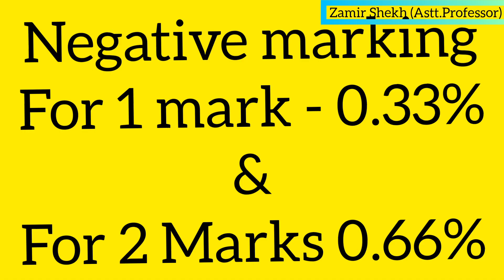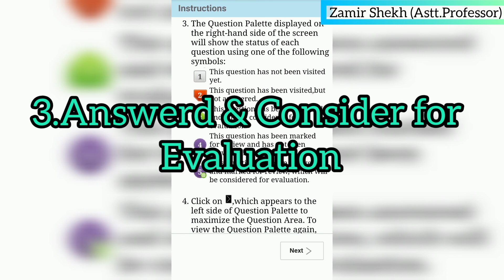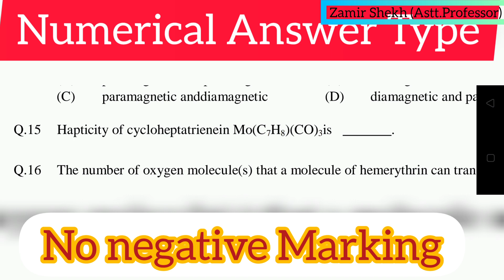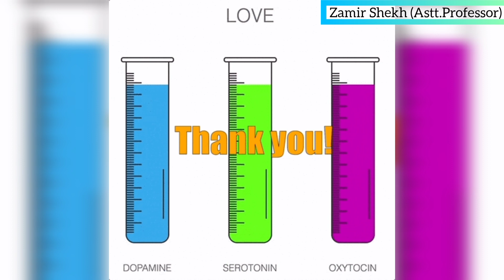GATE-2021 | Indian Institute of Technology Bombay | Pattern | Instructions | Mock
For mock click on

About GATE 2021

FOR -CY:CHEMISTRY

Duration: Three Hours Maximum Marks:100
Please read the following instructions carefully:

General Instructions:
1. Total duration of examination is 180 minutes (3 hours).
2. The clock will be set at the server. The countdown timer in the top right corner of screen will display
the remaining time available for you to complete the examination. When the timerreaches zero, the examinationwill end by itself. You will not be required to end or submit your examination.
3. The Question Palettedisplayed on the right side of screen will show the status of each question using one of the following symbols:

1.You have not visited the question yet.
2.You have not answered the question.
3.You have answered the question.
4.You have NOT answered the question, but have marked the
question for review.
5.You have answered the question, but marked it for review.

The Marked for Review status for a question simply indicates that you would like to look at that question again. If a question is answered and Marked for Review, your answer for that question will be considered in the evaluation.

Navigating to a Question
4. To answer a question, do the following:
a. Click on the question number in the Question Palette to go to that question directly.
b. Select an answer for a multiple choice type question. Use the virtual numeric keypad to enter
a number as answer for a numerical type question.
c. Click on Save and Nexttosave your answer for the current question and then go to the next
question.
d. Click on Mark for Review and Nextto save your answer for the currentquestion, mark it for
review, and then go to the next question.
e. Caution: Note that your answer for the current question will not be saved, if you
navigate to another question directly by clicking on its question number.

5. You can view all the questions by clicking on the Question Paper button.Note that the options for
multiple choice type questions will not be shown.

Answering a Question
6. Procedure for answering a multiple choice type question:
a. To select your answer, click on the button of one of the options
b. To deselect your chosen answer, click on the button of the chosen option again or click on the
Clear Response button
c. To change your chosen answer, click on the button of another option
d. To save your answer, you MUST click on the Save and Nextbutton

e. To mark the question for review, click on the Mark for Review and Nextbutton. If an
answer is selected for a question that is Marked for Review, that answer will be considered
in the evaluation.
7. Procedure for answering a numerical answer type question:
a. To enter a number as your answer, use the virtual numerical keypad
b. A fraction (eg.,-0.3 or -.3) can be entered as an answer with or without ‘0’ before the decimal
point
c. To clear your answer, click on the Clear Response button
answer is entered for a question that is Marked for Review, that answer will be considered
in the evaluation.

8. To change your answer to a question that has already been answered, first select that question for
answering and then follow the procedure for answering that type of question.
9. Note that ONLY Questions for which answers are saved or marked for review after answering will be
considered for evaluation.